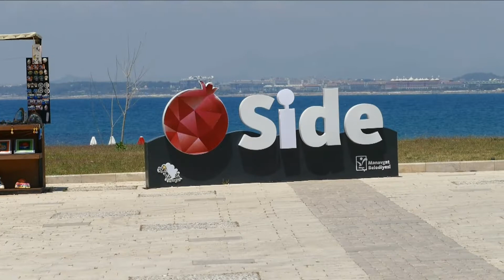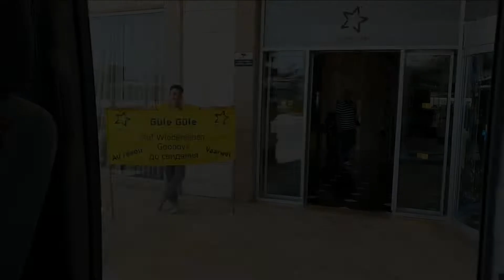Turkey Side Surgun Sinsatori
Urlaub 2022 Mai